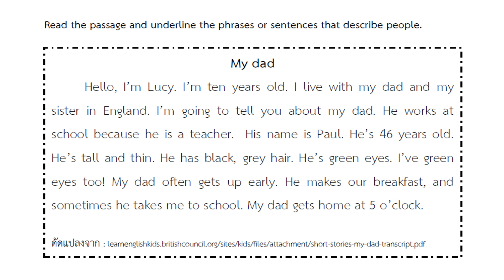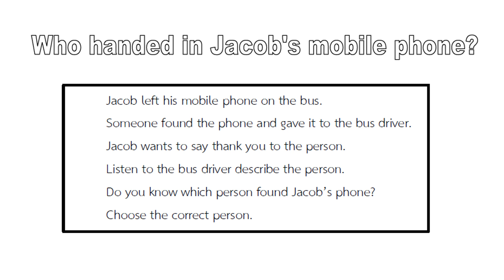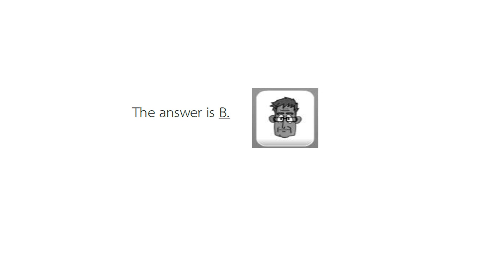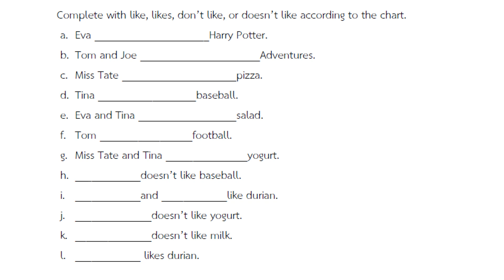เฉลยและทบทวนใบงานภาษาอังกฤษ DLTV ม.1 สัปดาห์ที่ 4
สัปดาห์นี้ก็เป็นสัปดาห์ที่ 4 (week4) แล้วนะครับ เป็นยังไงกันบ้างคอมเม้นให้ครูบอลรู้บ้างนะครับ ^^
ติดตามภาษาอังกฤษจากครูบอลได้อีกที่

# วิชาภาษาอังกฤษDLTV